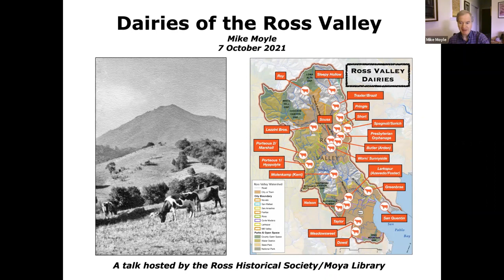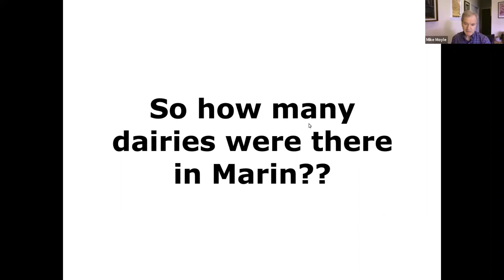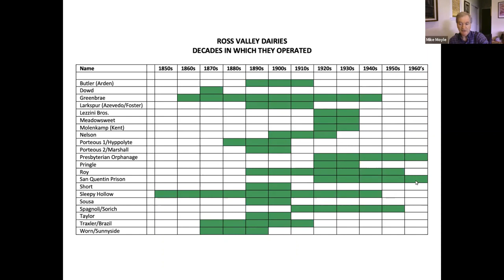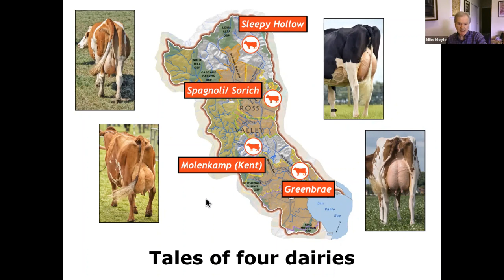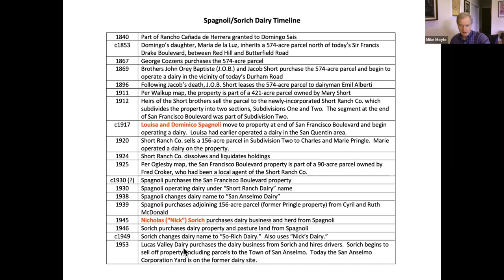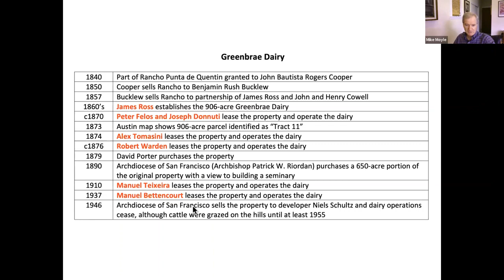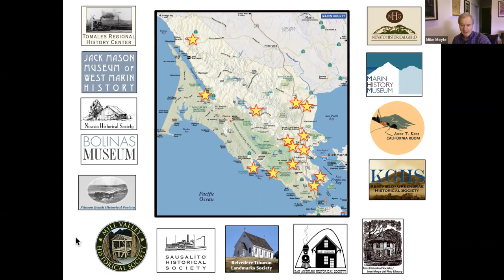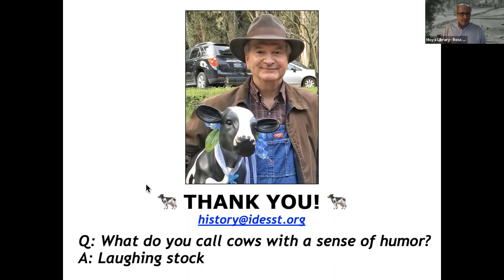Dairies of the Ross Valley [Mike Moyle]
Marin County Dairies have played an important role since the 1800’s when Marin supplied more dairy products than any other county in the state. Local historians Dewey Livingston and Mike Moyle set out to identify the sites of every dairy that ever operated in Marin. So far, they have found more than 380. Mike shared with us the results of this project, with a particular focus on the dairies located around Ross Valley.
Moya/RHS Presentation October 2021.